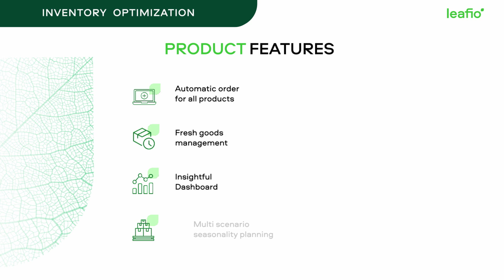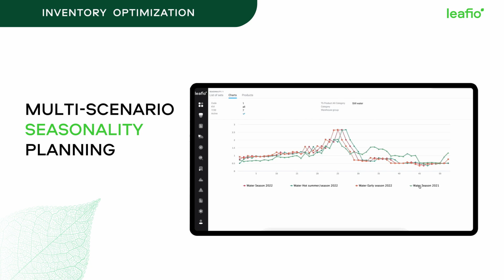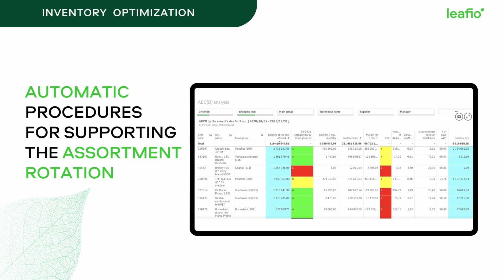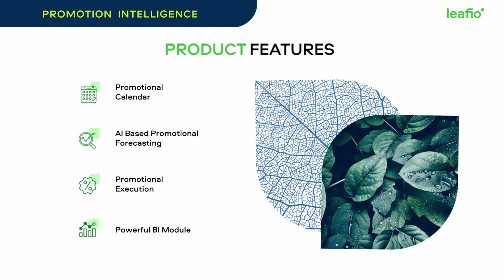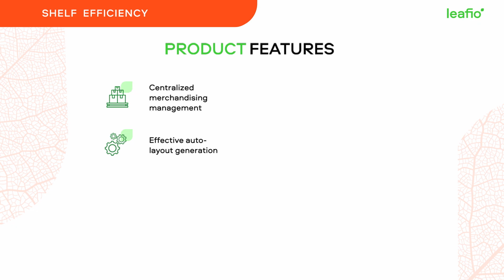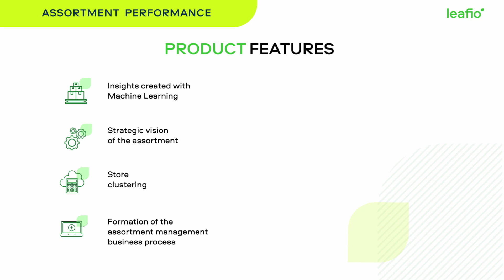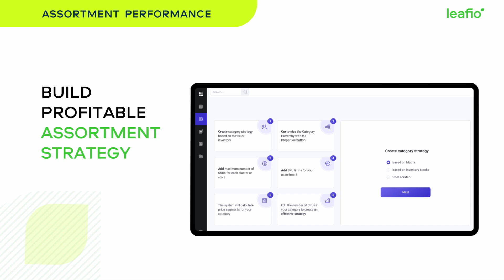LEAFIO AI Retail Solutions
At LEAFIO AI Retail Solutions, we create software for automating and optimizing retail supply-chain processes, including inventory, assortment, merchandising, and promotion management. We are proud to serve 200+ retail companies in over 30 countries.

The business value we create:
- higher sales
- improved turnover
- eliminating financial losses
- efficient execution
- optimized replenishment
- trade promotion forecasting
- merchandasing management

We work to bring innovations within reach
We have mastered the unique art of applying the power of state-of-the-art technologies, including Artificial Intelligence and Machine Learning, to navigate the unstable reality of day-to-day retail business with impressive effectiveness.

We provide full-cycle services for retail companies, including business process consulting, software integration, personnel training, piloting, and dedicated customer success at the best price on the market.

The key results of using the LEAFIO AI Retail  Platform:
99% service level
30% less overstock
10% more sales
25% reduction in promotional inventory